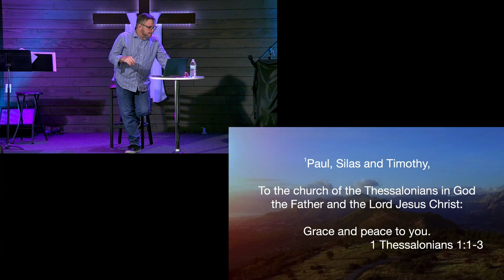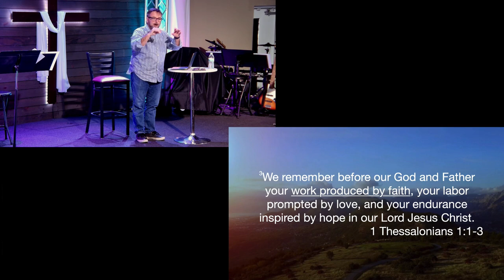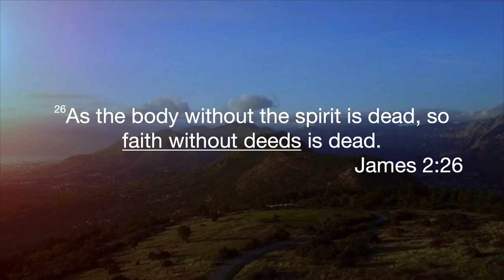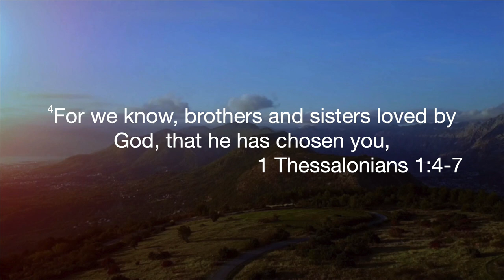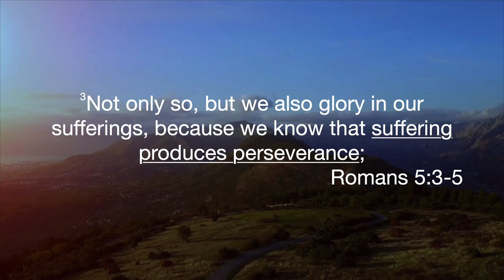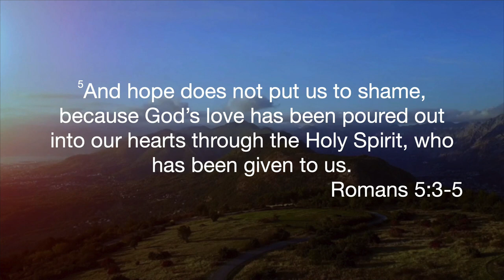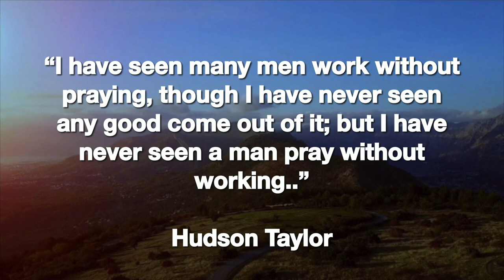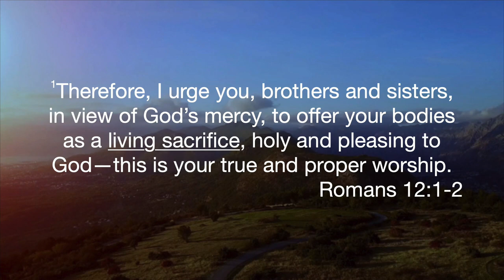Firm In Faith - Standing Firm Week 1 - 25 February 2024